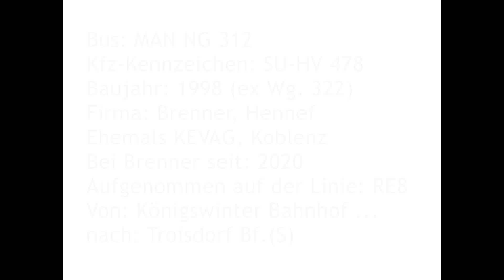[Sound] Bus MAN NG 312 | SU-HV 478 | Brenner Omnibusbetrieb GmbH, Hennef (Rhein-Sieg-Kreis)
Bus: MAN NG 312
Kfz-Kennzeichen: SU-HV 478
Baujahr: 1998 (ex Wg. 322)
Firma: Brenner, Hennef
Ehemals KEVAG, Koblenz
Bei Brenner seit: 2020
Aufgenommen auf der Linie: RE8
Von: Königswinter Bahnhof ...
nach: Troisdorf Bf.(S)

Aufgrund von Bauarbeiten zwischen Troisdorf und Königswinter kam es an mehreren Wochenenden im Jahr 2020 zu Streckensperrungen.
Auf dem betroffenen Abschnitt war Schienenersatzverkehr mit Bussen eingerichtet.

Neben zahlreichen anderen Busunternehmen aus der Region war auch die Fa Brenner Omnibusbetrieb GmbH, Hennef (Rhein-Sieg-Kreis) am SEV beteiligt.

Ursprünglich gehörte dieser MAN A11 der Koblenzer Elektrizitätswerk und Verkehrs-AG (KEVAG) (Wg. 322 / KO-RY 322).
Von 2016 bis 2018 war er Eigentum der Ahrtal-Verkehrs-Betrieb Frank Bodtenberg GmbH, Sinzig (Landkreis Ahrweiler) (AW-FB 1047).
Von 2018 bis 2019 gehörte der Bus der Fa Lichtenberg-Regio-Verkehre UG, Troisdorf (Rhein-Sieg-Kreis) (BN-LR 764).
Im Jahr 2020 gelangte der Bus zur Fa Brenner nach Hennef.